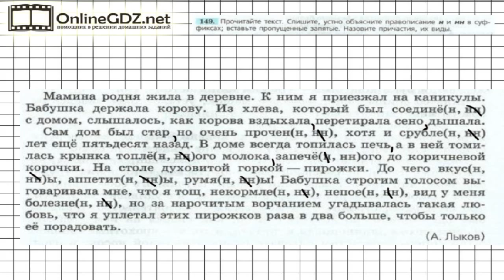Задание № 149 — Русский язык 7 класс (Ладыженская, Баранов, Тростенцова)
В 149 упражнении необходимо прочитать текст, потом списать его, устно объясняя правописание н и нн в суффиксах, вставляя пропущенные запятые. После этого надо назвать причастия и их виды. Справиться с этим упражнением будет легко, если сначала вы посмотрите видео с подробным объяснением.